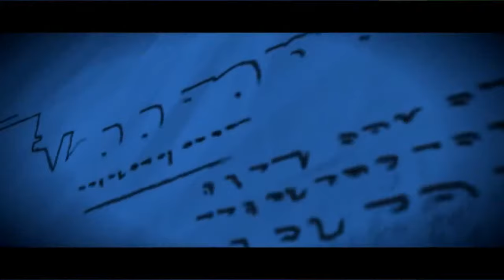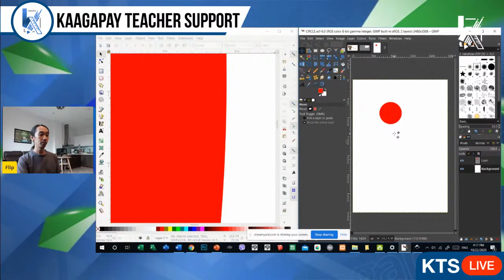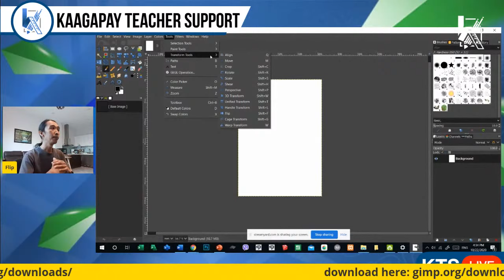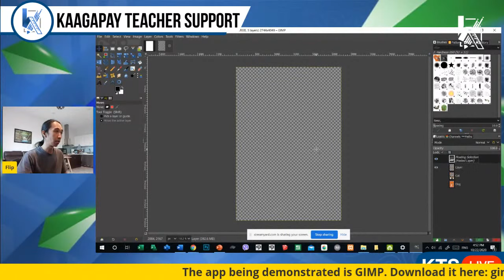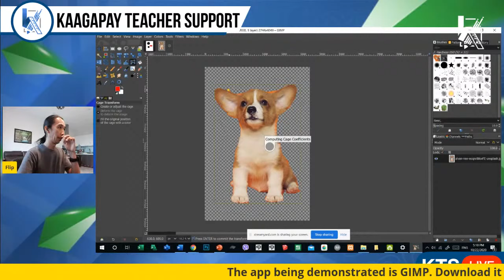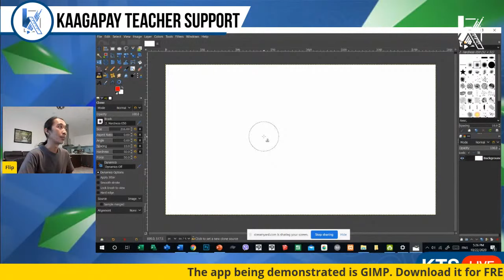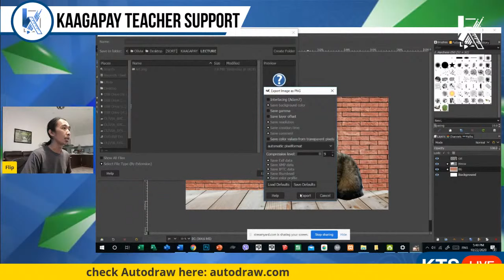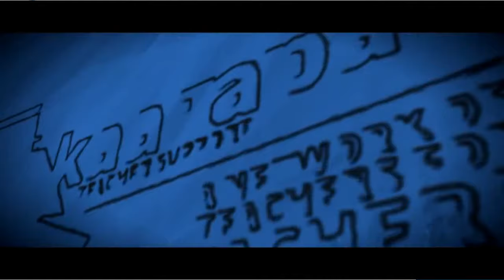Krita | Photo Editing Using Alternative Apps to Photoshop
Learn how to use different free alternatives to Photoshop for photo editing

How to join:
1.
3. SHARE this event

UNLEARN. LEARN. RELEARN.